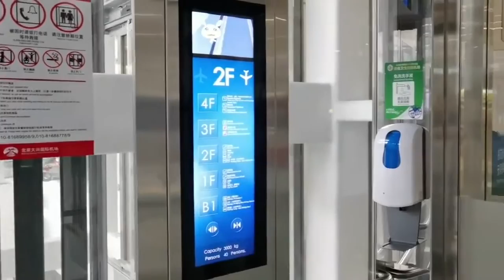Beijing Daxing International Airport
Beijing Daxing International Airport (IATA: pkx, ICAO: zbad), located in Daxing District, Beijing, China, 46 kilometers north of Tiananmen Square, is a 4f International Airport, a world-class aviation hub and modern infrastructure